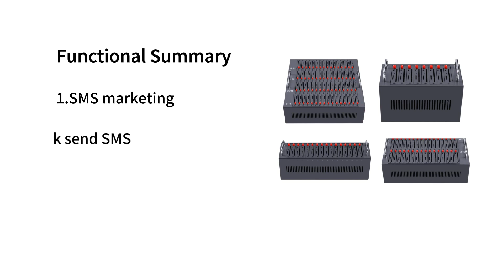Gsm Modem 8 16 32 64 Port Simbox Gsm Modem Pool 2G 3G 4G Lte Network Sms Gateway Muti Sims Gsm Modem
GSM MODEM pool also known as "SMS cat pool" in China, USB 2.0 and USB 3.0 can be used directly into the computer usb port, for laptops, desktops can be used. Break the rule that multi-tech can only be used in desktop computers. Built-in wireless modules can be inserted 64 SIM cards, simultaneously to send text messages.

Highlights
• 64 x SIM card (big/small) slots
• Receive/ Send Bulk SMS
• IMEI Changeable
• AT Command, Voice Call via AT Command
• 2G/3G/4G network Optional, 8/16/32/64 Ports Optional
• Free Bulk SMS Software (SMS Caster)